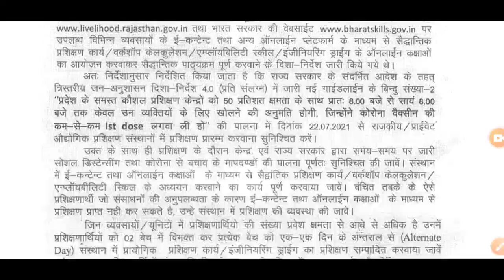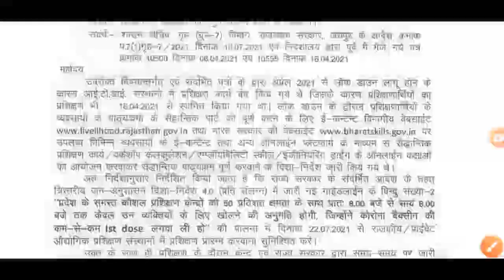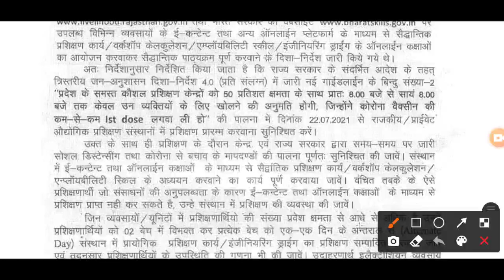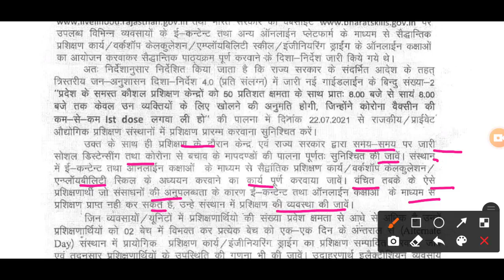ITI CBT EXAM 2021 || ITI परीक्षा से संबंधित गाइडलाइन जारी || itiexam || examiti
ITI CBT EXAM 2021 || ITI परीक्षा से संबंधित गाइडलाइन जारी || itiexam || examiti || ITI CBT exam kab HOHA

Video Query- iti ka paper kab hoga 2021 up